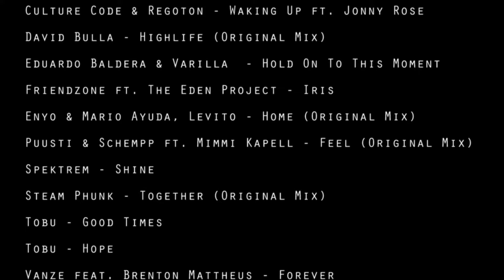YDCB Summoners War - Changes and Feedback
Twitch Emoticon Design Contest